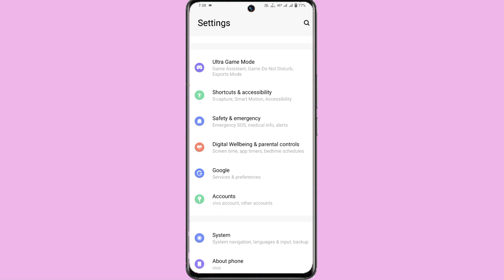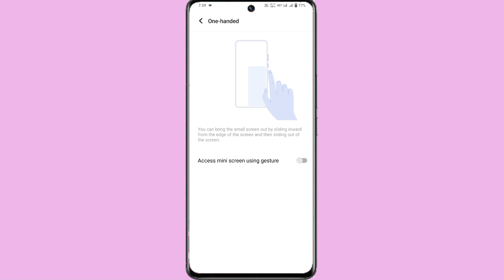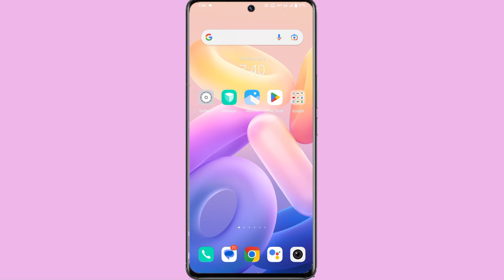vivo y35 mini screen display setting | how to use one handed mode on vivo y35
My Camera

My Trypod
My Light